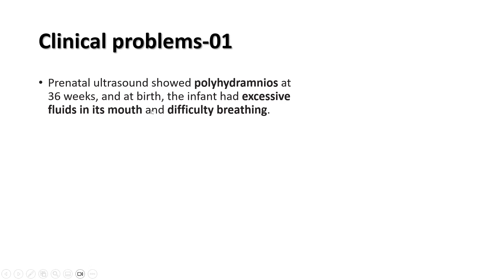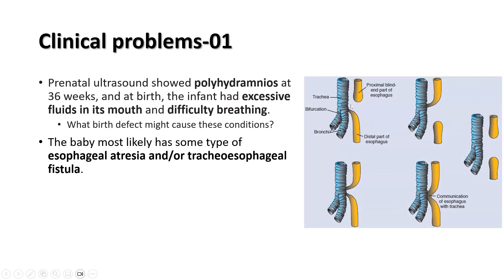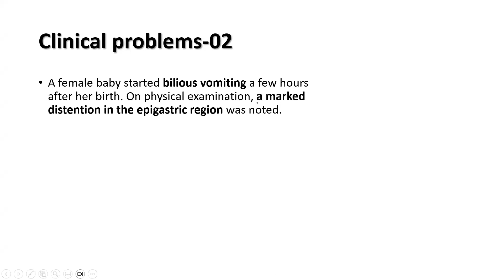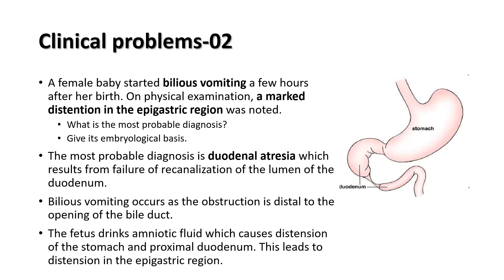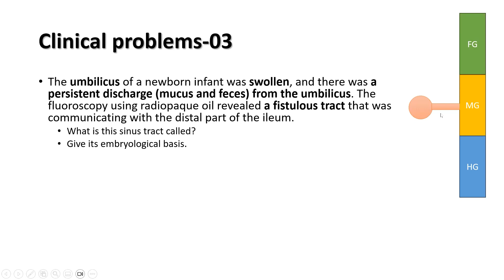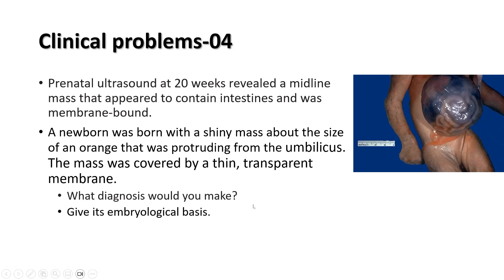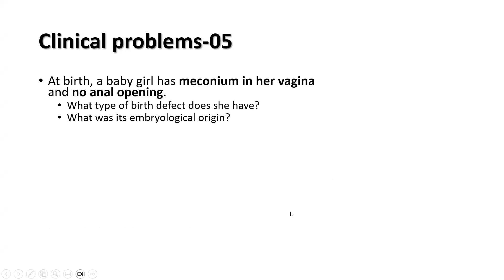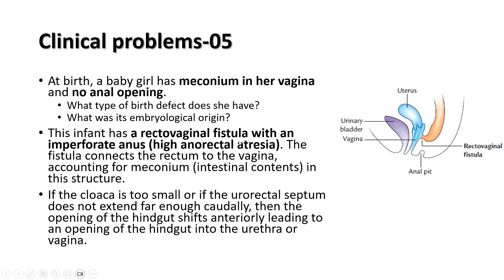PBQs related to the development of the alimentary system. Prof. Ashfaqur Rahman